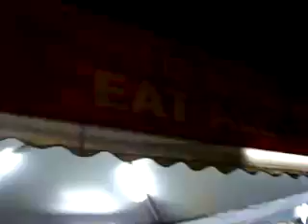durianrider all you can eat durian